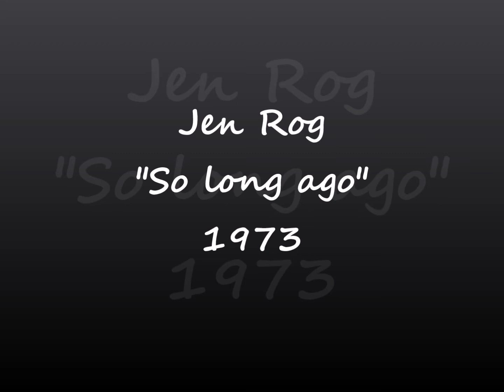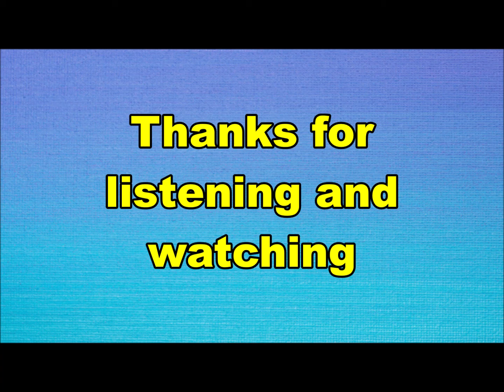Jen Rog - So long ago (Nederbeat / pop) | (Volendam) 1973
Jen Rog uit Volendam met "So long ago" (Imperial 5C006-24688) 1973

Bezetting:
Martin Veerman
Peter Berger
Theo van Scherpenzeel aka Specs Hildebrand
Jaap Schilder